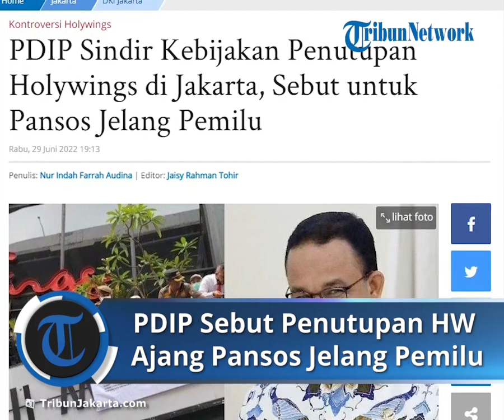Anggota DPRD PDIP, Gilbert Sindir Kebijakan Penutupan Holywings di Jakarta: Dimanfaatkan Buat Pansos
TRIBUN-VIDEO.COM - Anggota Komisi B DPRD DKI DKI Jakarta Fraksi PDI-Perjuangan Gilbert Simanjuntak sindir penutupan seluruh gerai Holywings di Jakarta dimanfaatkan untuk panjat sosial (pansos).

Hal ini diungkapnya saat rapat terkait monitoring dan evaluasi operasional tempat hiburan (Bungkus Night Vol. 2 dan Holywings) di lantai 2 DPRD DKI Jakarta.

"Hal-hal ini (soal pelanggaran Holywings) menimbulkan ketidaknyamanan, apalagi ini menjelang Pemilu. Kemudian ada lagi orang membuat keputusan untuk pansos," ujarnya di lokasi, Rabu (29/6/2022).

Mulanya, pernyataan ini muncul setelah Politikus PDI-Perjuangan ini menjabarkan kesalahan yang dibuat oleh Holywings.

Di mulai dari pelanggaran jam operasional dan berkurumun saat pandemi.

Hingga, promosi minuman beralkohol gratis untuk orang-orang yang bernama Muhammad dan Maria yang viral belakang ini, serta bukti melanggar sejumlah aturan.

"Dulu waktu covid kalian kumpul-kumpul, bikin masalah. Bukan kali ini kalian bikin masalah, berkali-kali. Jadi memang agak sedikit sombong. Seakan kalian tidak peduli dengan aturan," jelasnya.

Rentetan kesalahan yang ada inilah yang dicermati oleh Gilbert.

Apalagi, Pemprov DKI Jakarta justru baru mengambil langkah penutupan.

Sebagai informasi, izin usaha di 12 gerai Holywings di DKI Jakarta dicabut oleh Gubernur DKI Jakarta Anies Baswedan.

Izin usaha 12 gerai Holywings di ibu kota resmi dicabut lantaran dinilai menyalahi aturan perizinan usaha.

Wakil Gubernur DKI Jakarta Ahmad Riza Patria mengatakan, adanya penyalahgunaan izin ini baru terungkap usai polemik promo minuman keras bagi pemilik nama Muhammad dan Maria.

"Semua itu perlu ada evaluasi pengecekan ya, (pencabutan izin) memang berasa dari kasus promo miras," ucapnya di Balai Kota, Senin (27/6/2022).

Walau demikian, orang nomor satu di DKI Jakarta ini memastikan, pencabutan izin usaha Holywings tak ada kaitannya dengan promo tersebut.

Pencabutan izin semata dilakukan lantaran menyalahi perizinan usaha.

"Memang setelah dicek ada beberapa yang tidak memenuhi syarat administrasi, izinnya belum lengkap," ujarnya.

Diberitakan sebelumnya, bukan karena promo minuman keras bagi pemilik nama Muhammad dan Maria, Pemprov DKI ungkap alasan pencabutan izin usaja seluruh gerai Holywings di ibu kota.

Kepala Dinas Pariwisata dan Ekonomi Kreatif (Disparekraf) DKI Jakarta menyebut, izin usaha Holywings dicabut karena melanggar sejumlah aturan.

Pertama terkait sertifikat standar KBLI 56301 yang merupakan klasifikasi baku lingkungan Indonesia yang harus dimiliki oleh operasional usaha bar yang menyediakan minuman beralkohol dan non-alkohol serta makanan kecil untuk umum di tempat usahanya.

"Beberapa outlet Holywings Group yang berada di wilayah Provinsi DKI Jakarta terbukti belum memiliki sertifikat standar KBLI 56301 untuk jenis usaha bar," ucapnya dalam keterangan tertulis, Senin (27/6/2022).

Penelusuran dari Dinas Perindustrian, Perdagangan, Koperasi dan UKM (DPPKUKM) juga menemukan fakta bahwa Holywings Group ternyata hanya mengantongi sertifikat KBLI 47221.

Sebagai informasi, pemilik sertifikat ini hanya diizinkan menjual minuman beralkohol untuk dibawa pulang.

Dengan kata lain, pengunjung tidak diperkenankan untuk minum di tempat.

"Ada tujuh outlet memiliki Surat Keterangan Pengecer (SKP) KBLI 47221 dan lima lainnya bahkan tidak memiliki surat tersebut," ujar Kepala DPPKUKM Elisabeth Ratu Rante Allo.

Setelah menemukan adanya masalah administrasi ini, kedua Organisasi Perangkat Daerah (OPD) ini langsung mengajukan rekomendasi untuk mencabut izin usaha seluruh gerai Holywings di ibu kota.

Berikut daftar 12 gerai Holywings yang ditutup:

1. Holywings yang berada di Kelurahan Tanjung Duren Utara,
2. Holywings Kalideres,
3. Holywings di Kelapa Gading Barat,
4. Tiger
5. Dragon
6. Holywings PIK
7. Holywings Reserve Senayan
8. Holywings Epicentrum
9. Holywings Mega Kuningan
10. Garison
11. Holywings Gunawarman, dan
12. Vandetta Gatsu.

Artikel ini telah tayang di TribunJakarta.com dengan judul PDIP Sindir Kebijakan Penutupan Holywings di Jakarta, Sebut untuk Pansos Jelang Pemilu,